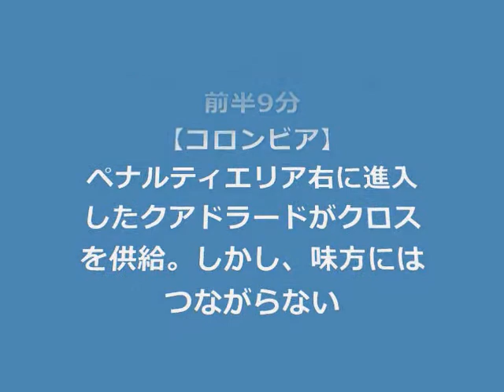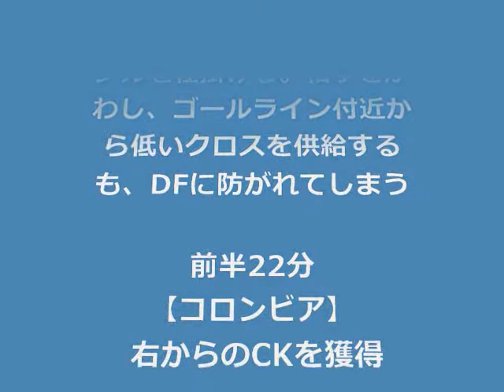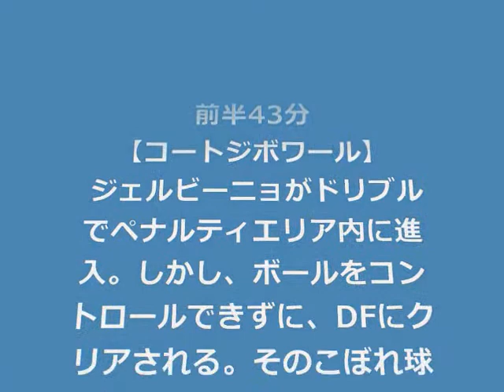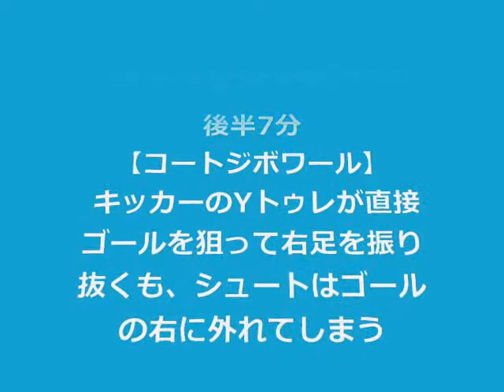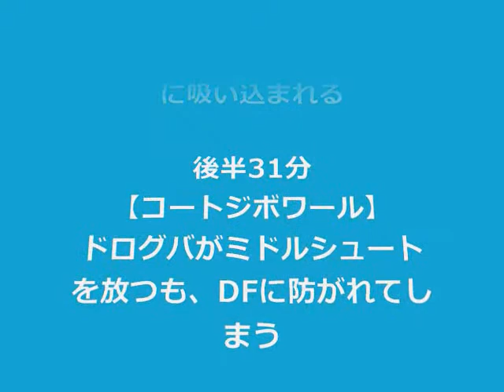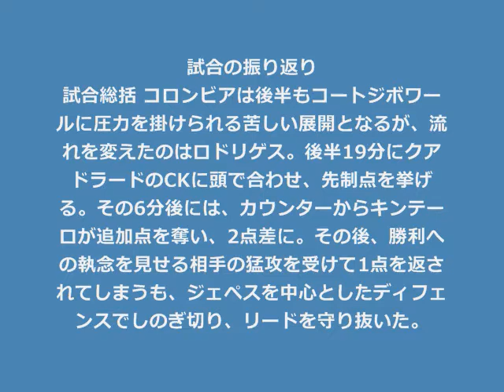サッカーブラジルW杯。コロンビア×コートジボワール戦、テキスト実況！【速報】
サッカーブラジルW杯。コロンビア×コートジボワール、2-1でコロンビアの勝利です！速報をテキスト実況でお届けします。
↑サッカー元日本代表の城彰二が、現役時代には教えることのできなかった「プロの企業秘密」を大公開しています。